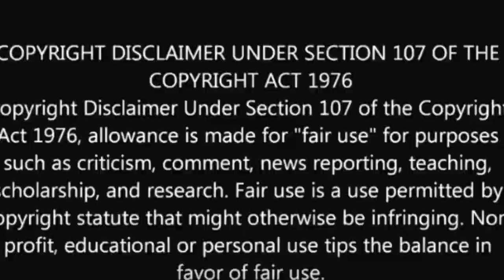Black Flag Episode 2: First Real Encounters With Racism (Real Man Movement).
This video is about African American Veterans first real experience with undeniable racism, in and out of the military.